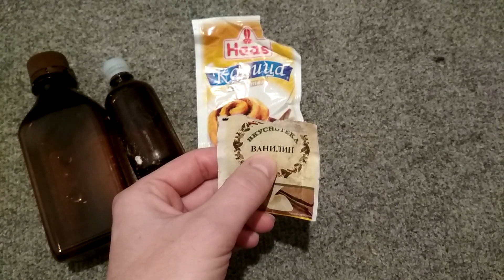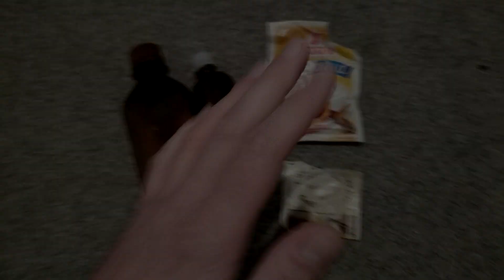РЫБАЛКА НА КАРАСЯ РАННЕЙ ВЕСНОЙ, НА ЧТО ЛОВИТЬ КАРАСЯ ВЕСНОЙ? ЛУЧШАЯ НАСАДКА, НАЖИВКА ДЛЯ КАРАСЯ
Рыбалка на карася ранней весной, на что ловить карася весной? лучшая насадка,наживка для рыбалки по карасю.
Секретная насадка будет за счет ароматизатора,наживка на карася,успех правильной рыбалки и хорошего улова.